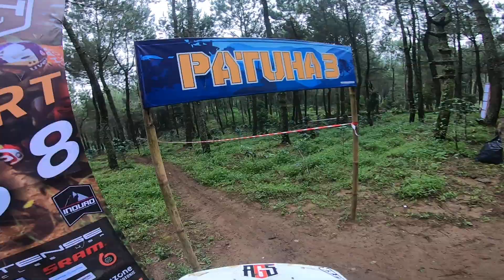Induro Patuha 2019 Day 2 SS8